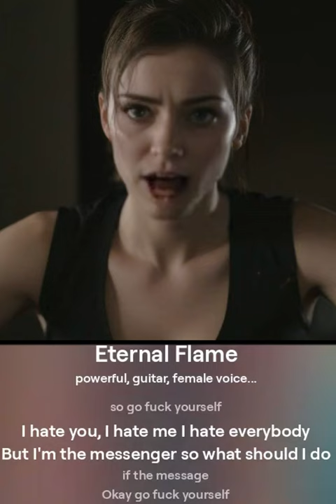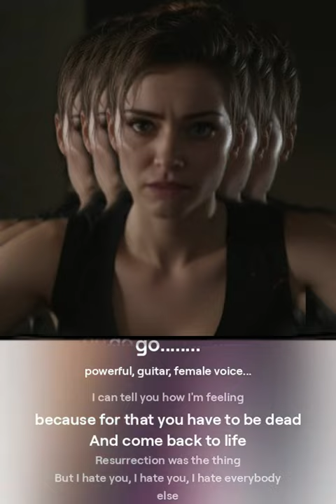Go...................?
Okay go fuck yourself
I go back to sleep bye-bye Mike bye, bye Mike

I can tell you how I'm feeling
because for that you have to be dead
And come back to life
Resurrection was the thing
But I hate you, I hate you, I hate everybody else
And and I hate myself
Super Mike

Why why I'm the messenger and I don't know ​iven wy
So I don't care anymore
I'm Mike from Vienna and I can't take it anymore
I hate you I don't like you and I don't like myself
so go fuck yourself
I hate you, I hate me I hate everybody
But I'm the messenger so what should I do if the message